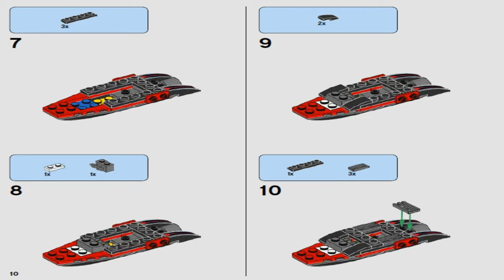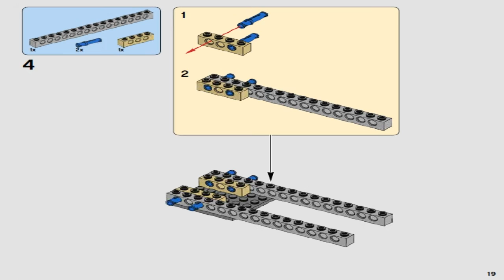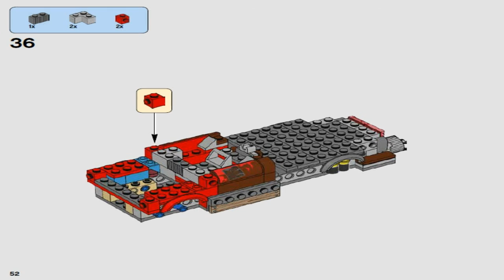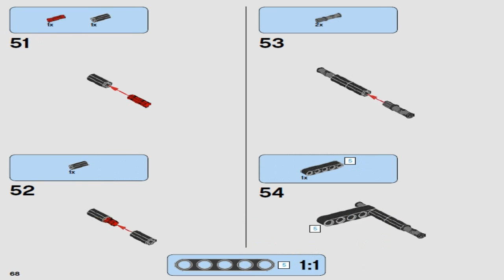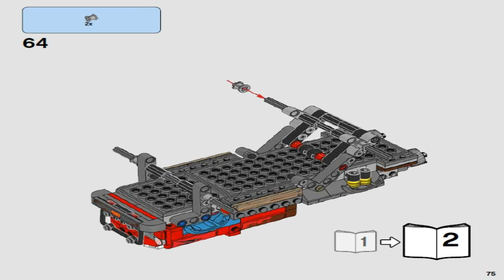LEGO Batman Movie 2017 KILLER CROC TAIL-GATOR 70907 Лего Фильм Бэтмен Хвостовоз Убийцы Крока #1